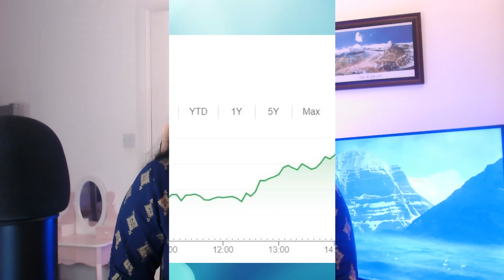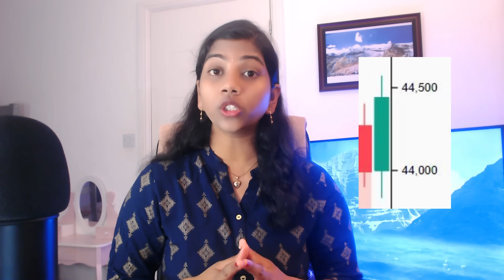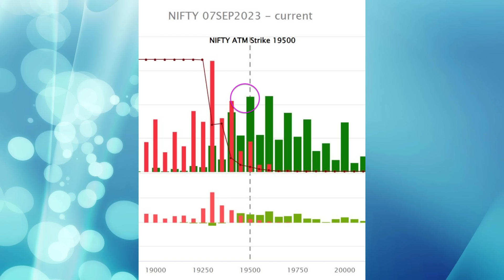Is A Recovery ? Or??, Nifty, & Bank Nifty Today? Pre Market report and analysis - 04 Sep 2023, Range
Title: US Jobs Data: More Bad News for the Stock Market?
Discover how recent US jobs data might signal more challenges ahead for the Indian stock market.

Title: Why Friday’s Nifty Surge Might Not Last Long
After weeks of decline, Nifty surges. But is this the relief investors have been waiting for or just a temporary reprieve?

Title: The Stark Reality of Institutional Investors' Moves Last Week
Institutional investors might have seen it coming. Dive into the actions that shaped last week's stock market.

Title: Is India's GDP Growth Enough to Save the Stock Market?
Description: With a leading GDP growth among G20, is India's stock market safe from global pressures? Find out now.

Title: Red Flags in the Indian Stock Market: All You Missed from Last Week
Description: Key highlights from the recent market trends and the warnings they carry for investors.